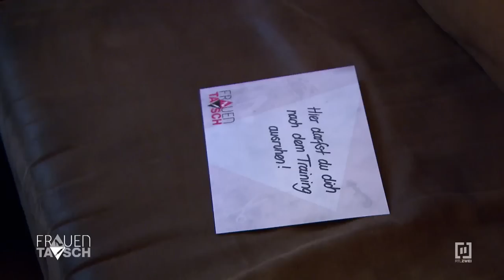Tauschpapa im Tanga! 2/2 | Frauentausch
Unsere erste Kandidatin kommt aus Franken und wird von einem Freund im Battle unterstützt. Fit sind beide und vor allem scharf auf einen fairen Wettkampf. Denn Samira (31) und Daniel (25) sind richtige Sportskanonen. Die 31-Jährige arbeitet als Personal-Trainerin und hat ihr Leben einer gesunden Ernährung und dem Sport verschrieben. Daniel ist gelernter Handelsfachwirt und leidenschaftlicher Bodybuilder. Tägliche Fitnesseinlagen stehen hier auf dem Programm. Da Samira Poledance-Unterricht gibt, wird dies nun auch Aufgabe …des Tauschvaters.

Benjamin hat sich mit seiner Verlobten Anna (22) und seiner acht Monate alten Tochter Amira am Ammersee niedergelassen.  Der Tauschvater will mit seiner Familie in den Urlaub und wird im Battle gegen die fitte Samira antreten. Für ihn kein Problem, denn der Arbeit suchende 25-Jährige will Deutschland zeigen, dass er es draufhat. Benjamin ist davon überzeugt, eines Tages als Entertainer durchzustarten. Um dieses Ziel zu erreichen versucht er, mit Prank-Videos im Netz auf sich aufmerksam zu machen. Für ihn sowohl Hobby als auch Leidenschaft. Jetzt darf Benjamin aber erst einmal zeigen, wie gelenkig er ist und wie grazil er sich um eine Poledance-Stange bewegen kann. Bei Samira wartet sicherlich noch die eine oder andere Herausforderung auf den 25-Jährigen.

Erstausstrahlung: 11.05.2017